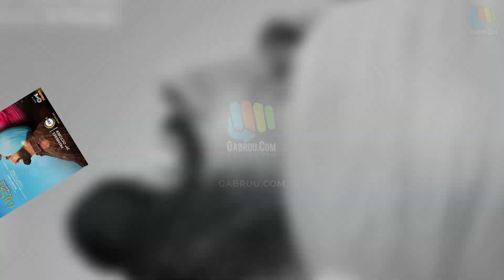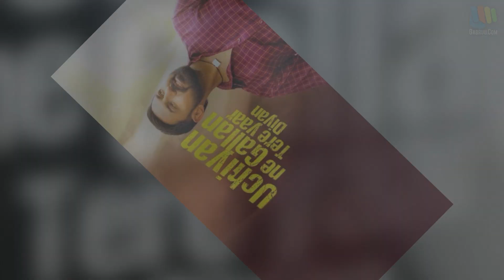Uchiyan Ne Gallan Tere Yaar Diyan | Gippy Grewal | new Punjabi Movies 2022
Uchiyan Ne Gallan Tere Yaar Diyan